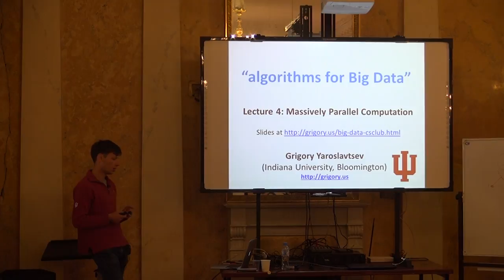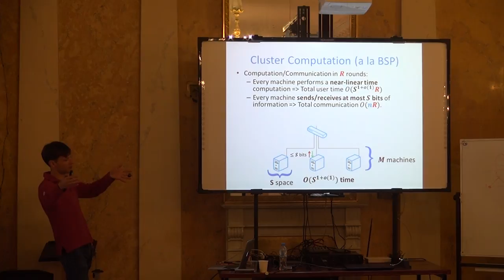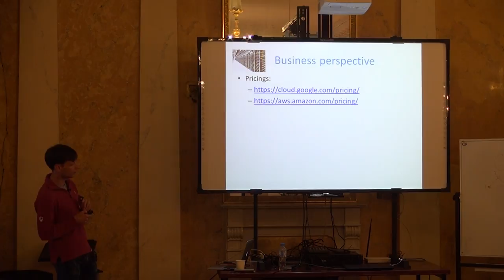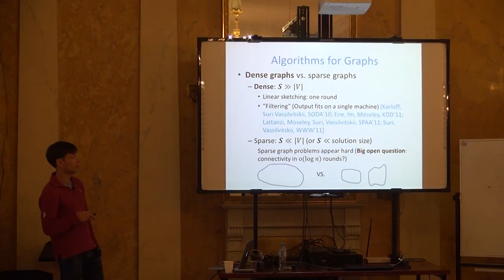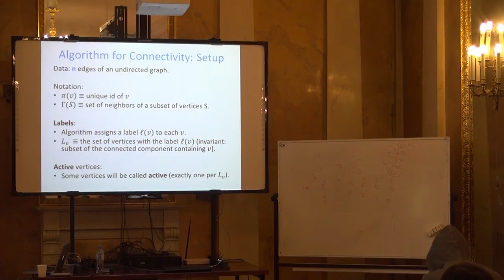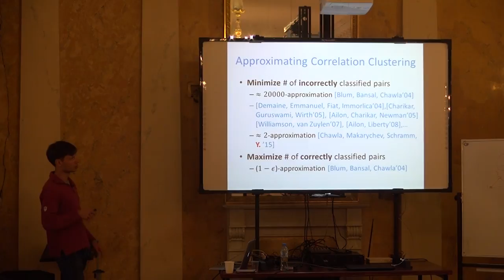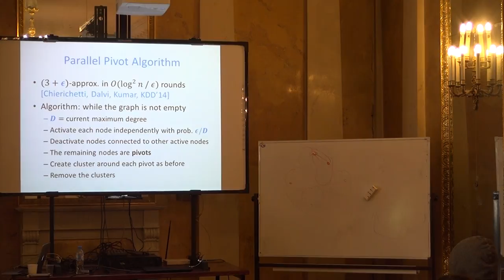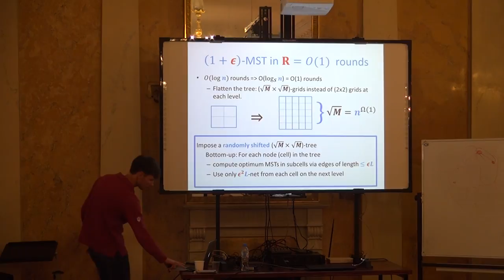Лекция 4 | Modern algorithms for some data processing | Григорий Ярославцев | Лекториум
Лекция 4 | Курс: Modern algorithms for parallel, streaming and query-based data processing | Лектор: Григорий Ярославцев | Организатор: Computer Science клуб

Другие лекции курса «Modern algorithms for parallel, streaming and query-based data processing» доступны для просмотра по ссылке